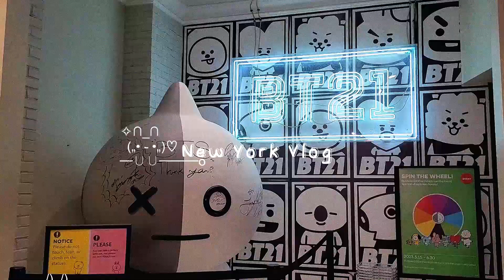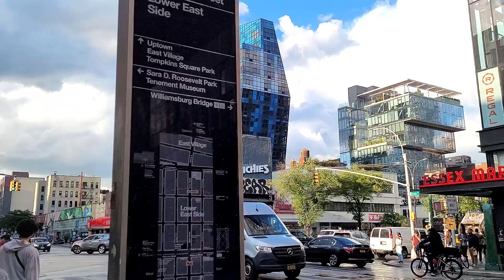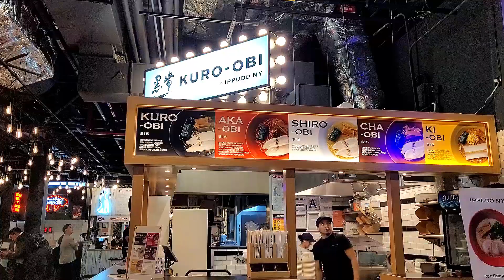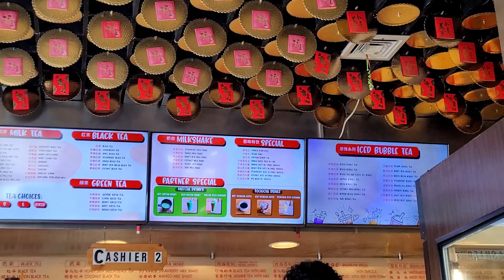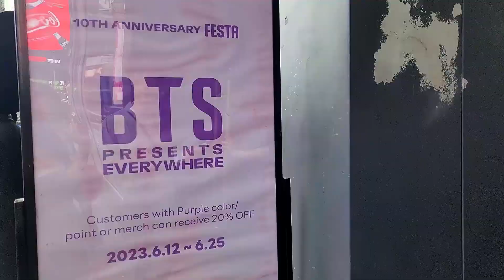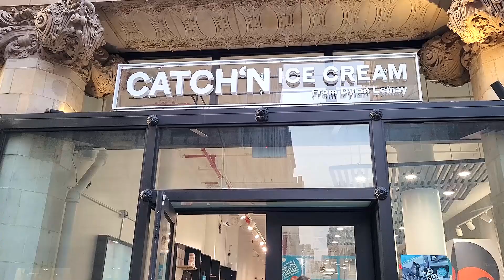New York Vlog {2023}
Oblivion Dance crew +  Elyes in NYC
twas fun they said

／／／／Follow me＼＼＼＼＼

All audio goes to respected owners I don't own nothing, do not sue or anything I am a bystander